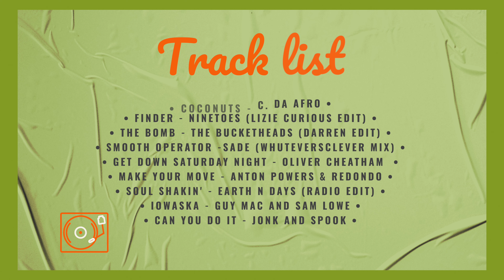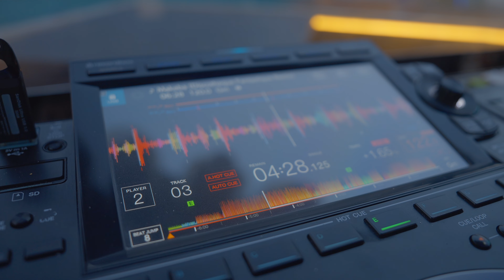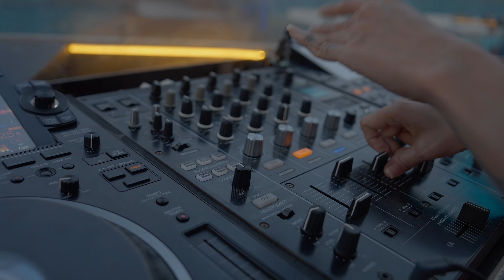Funky Fresh Tech House Disco set feat. beach clubbers in Bali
I played a Funky Fresh Beach House set at the world's biggest beach club so come join us in this video!

My name is Arra and I'm a DJ, singer, songwriter and digital musician.

Location: Atlas Beach Club, Bali Indonesia.

Tracklist:

0:00 Coconuts - C. Da. Afro
3:44 Finder (Lizie Curious Edit) - Ninetoes
6:39 The Bomb (Darren Edit) - The Bucketheads
9:45 Smooth Operator (Whutever's Clever remix) - Sade
14:49 Get Down Saturday Night - Oliver Cheatham
18:62 Make Your Move - Anton Powers and Redondo
20:50 Soul Shakin - Earth N Days
24:03 Iowaska - Guy Mac and Sam Lowe
26:51 Can You Do It - Jonk and Spook